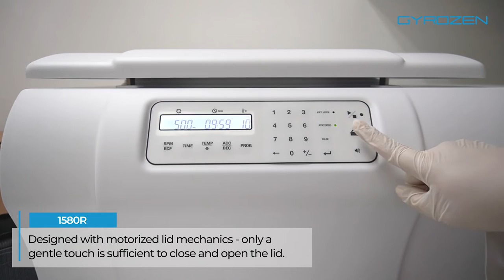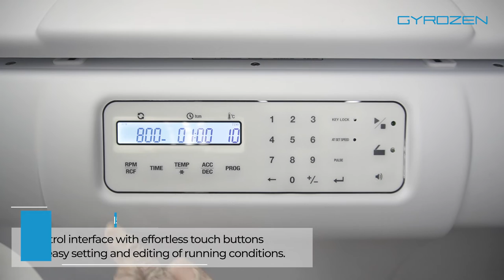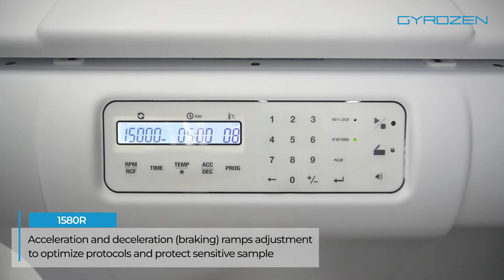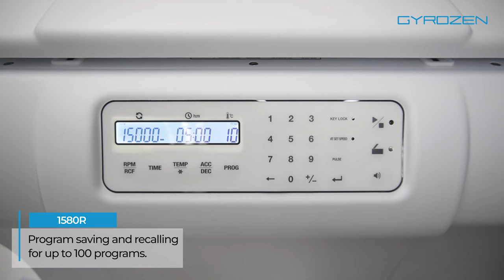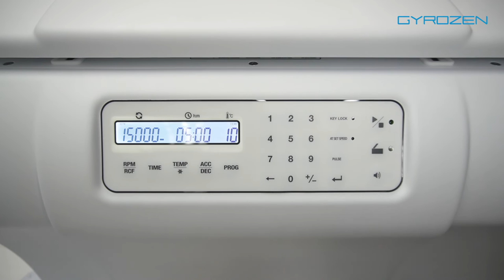Centrifuge: Gyrozen 1580R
Gyrozen manufactures a wide range of centrifuges for the clinical, research and industrial market. It is one of the few centrifuge companies in the world that still fabricates all of its own rotors in-house, ensuring a consistent and outstanding quality. With focus on quality and innovation, its products are proudly designed, manufactured, and assembled all under one facility located in Gimpo, South Korea.